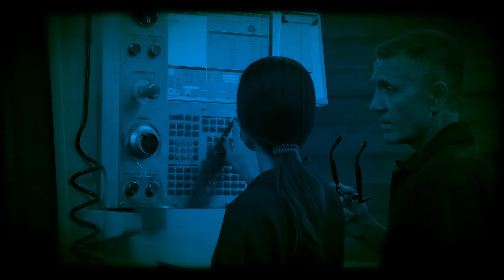Pascagoula UFO की भयानक घटना | The Pascagoula Alien Abduction Mystery in Hindi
Pascagoula UFO Mystery | The Pascagoula Alien Abduction Mystery in Hindi

In 1973, an eerie night in Pascagoula, Mississippi, changed two men’s lives forever. The Pascagoula UFO Incident is one of the most chilling alien abduction cases on record, sparking debates, conspiracies, and an enduring mystery. Join us as we explore the terrifying details of this encounter with the unknown, bringing you chilling UFO footage, mysterious accounts, and a deep dive into what really happened that night on the riverbank.

From paranormal tales to ancient alien theories, this UFO documentary delves into the creepy story behind one of America’s most infamous alien encounters. Was it a genuine alien abduction? A government cover-up? Or simply a misunderstood event? Uncover the truth with us in this journey through horror stories, eerie mysteries, and the unknown.